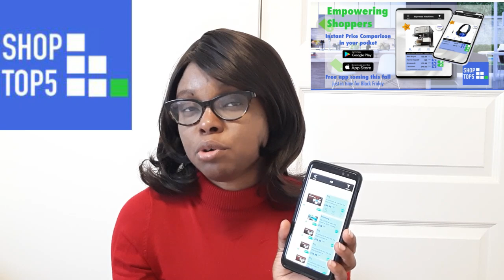Shopping in Canada